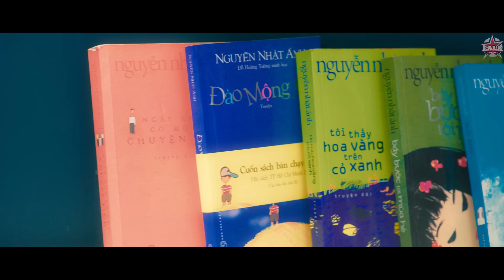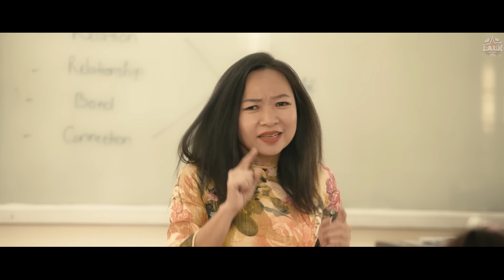Ê ! NHỎ LỚP TRƯỞNG 2 | TẬP 1 : Lời Tỏ Tình Chưa Nói | Phim Học Đường 2020 | LA LA SCHOOL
Sau một mùa hè xa cách giờ đây thành viên của chúng ta lại tụ tập đông đủ, bao nhiêu chuyện vừa hài hước vừa thú vị được kể lại nhưng còn 1 chuyện còn bỏ ngỏ chính là chuyện tình cảm của Tuấn Anh và Trúc Anh...
Series sẽ phát sóng vào tối thứ 7 hàng tuần